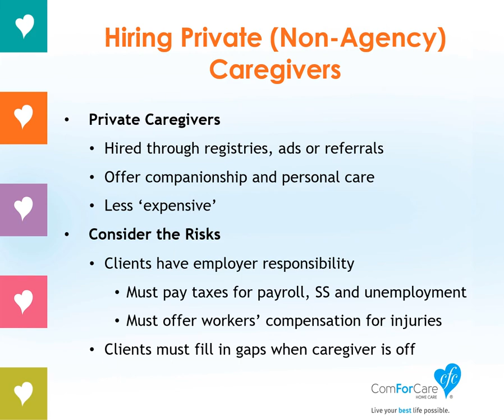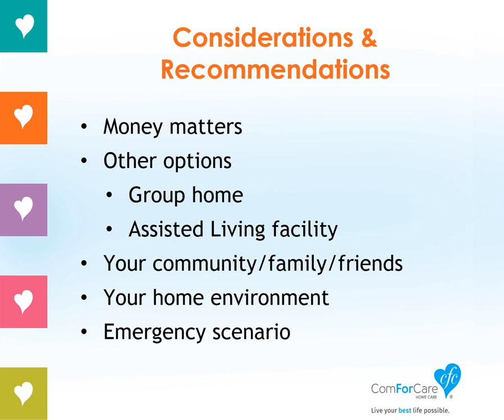"Choosing the Right Care" PowerPoint Educational Workshop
The popular Benevilla “Education Event Series” continued Wednesday, January 26th at 1:30PM with a free, online workshop titled “Choosing the Right Care.”  It features a Benevilla C.A.R.E.S. partner and local expert on home care, presenter, Presley Reader Owner of ComForCare Home Care.  This is the PowerPoint presentation used by Presley during the workshop.

Homecare is health and supportive care provided by a professional caregiver in an individual’s home as opposed to care provided in group accommodations like clinics or nursing homes.  When living alone at home is no longer an option, due to dementia or physical challenges, finding support for your loved one can seem an impossible task.

What are the in-home care services available to older adults to maintain a purposeful life no matter where they call home?  What are the differences between non-medical care, companionship care, palliative care, social care, and dementia care?  How can these help your loved one live at home longer?  How much does it cost?

These are just a few of the questions faced when living at home independently is no longer possible.